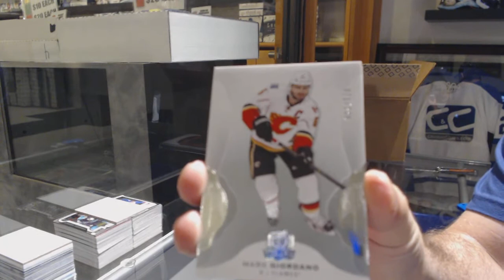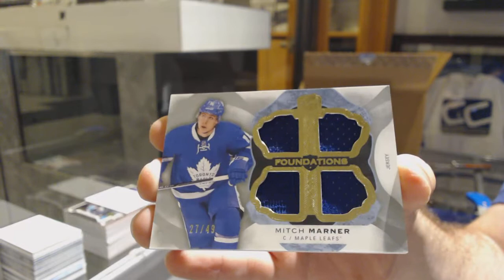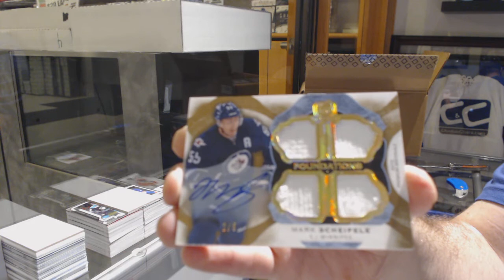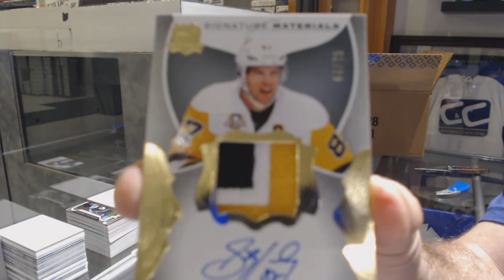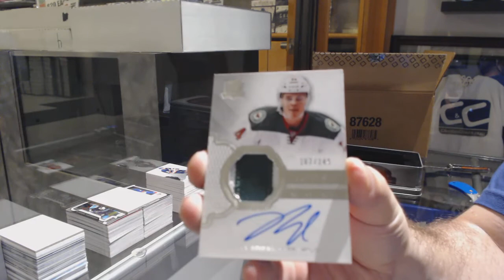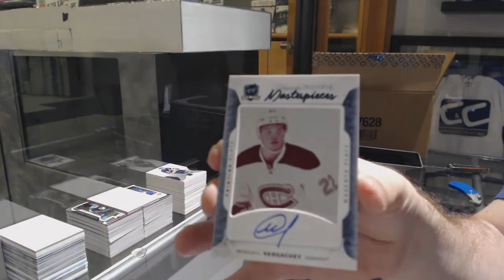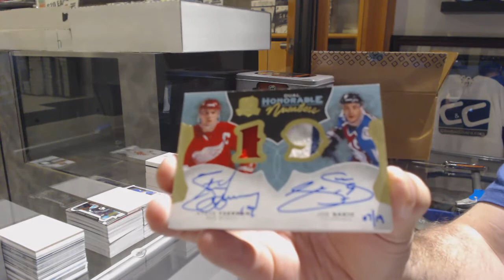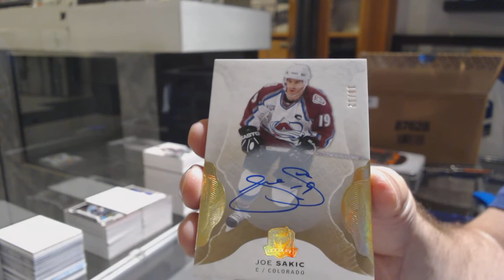CROSBY! 16-17 Upper Deck The Cup Hockey 6 Box Case Break - C&C GB #9884